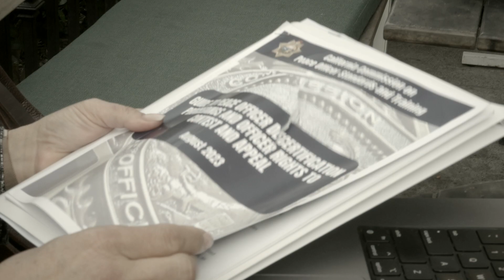Episode One: Peace Officer Certification and Decertification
California peace officers voice their concerns and ask questions to introduce this seven-part series on peace officer certification and decertification.